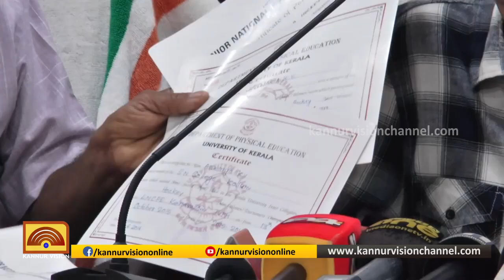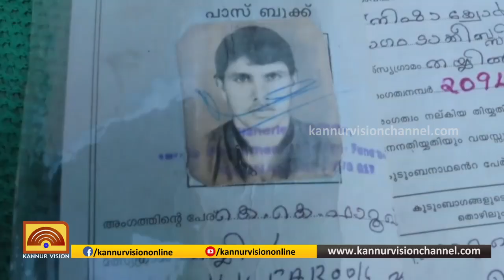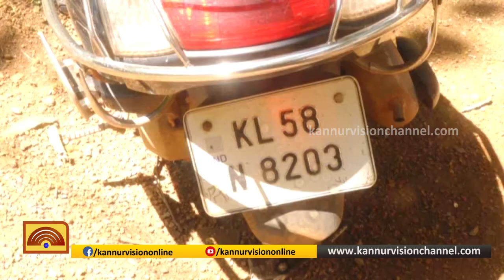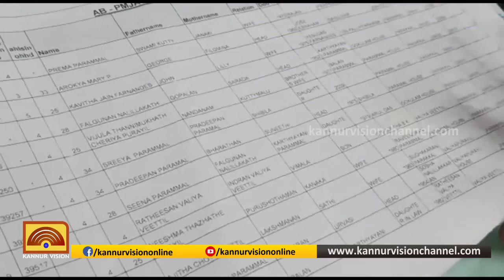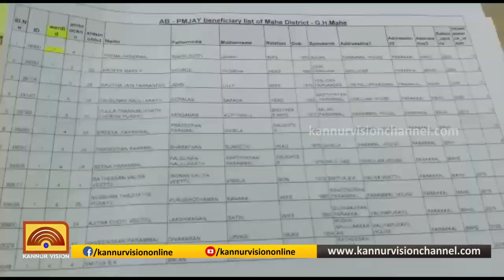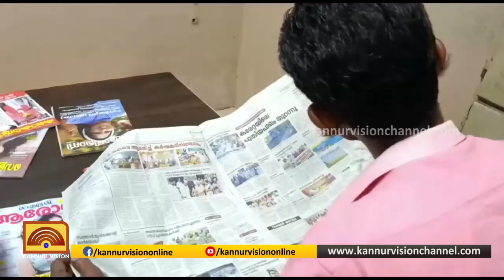ഇന്നത്തെ വാർത്ത | INNATHE VARTHA | 02-11-2019 | KANNUR VISION NEWS